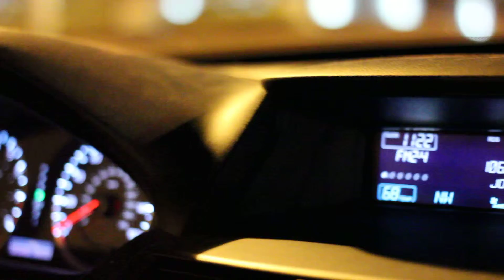Whats Good Richmond?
Finally back in Richmond, trying out my new 50mm